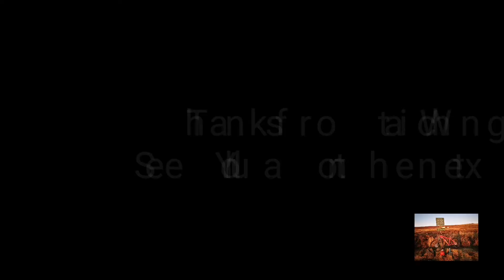Roman lakes MTB Circuit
Miserable, Wet but all good fun.

Ice Cub Feat Dr Dre, Natural Born Killaz

Fisher, Losing it